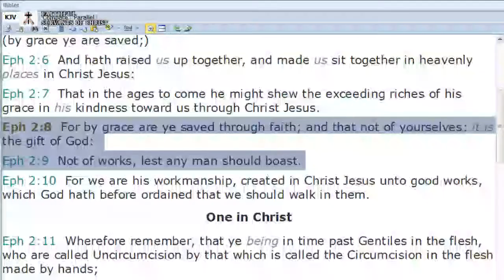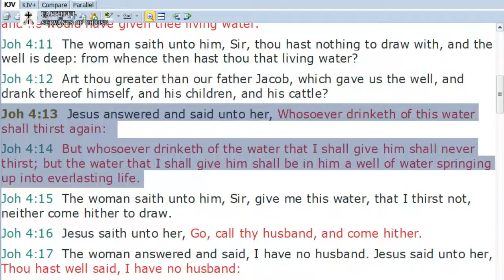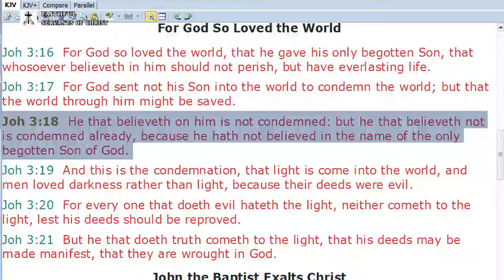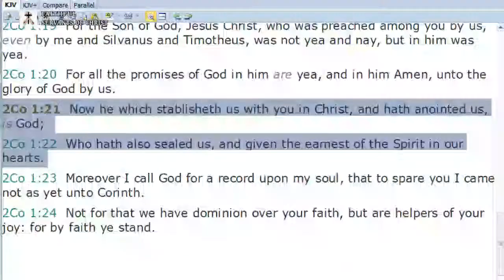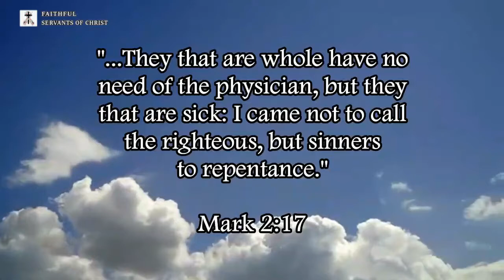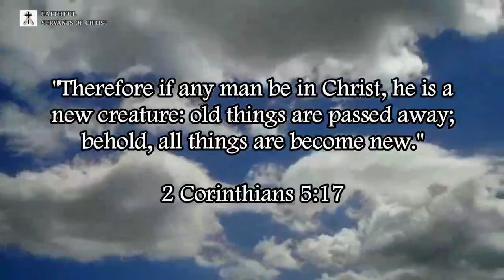Conditional Security Produces Self-Righteousness & Pride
The conditional security heresy produces self-righteousness and takes glory away from Jesus Christ.

The damnable heresy of conditional security turns salvation into a process of works, and it has roots in Roman Catholicism. Conditional security is a Roman Catholic heresy.